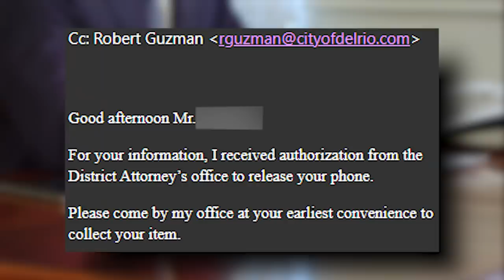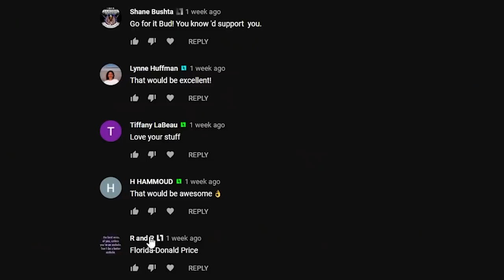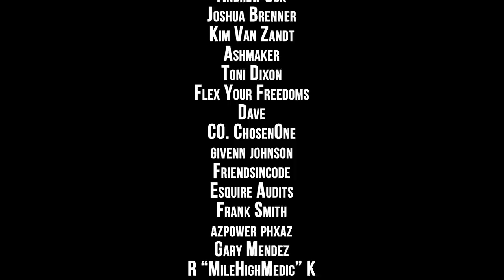Can Cops Steal Your Property?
---Gear Recommendations---
Body Cam

---Chapters---
00:00 Intro
00:17 Interaction
01:00 Breakdown

---Channel Members---
Dennis Anderson
Shane Bushta
david cat & bus
James B.
Witch Hunt
Charles Clarke
Kieran Tibbitts
laura miller
Bob Balue
Bob Lau
Wally Lumpkin
Justin Stringfield
madcat61207
Karl P
H HAMMOUD
Plums Mom
neuroticknight
Destined Nation
Michael Gruber
Aaron Robinson
Joshua Brenner
Andrew Cox
Kim Van Zandt
Superman 2050
Ryan G
Ashmaker
Toni Dixon
Flex Your Freedoms
Lamar Jones
Dave
CO. ChosenOne
givenn johnson
Esquire Audits
Friendsincode
Frank Smith
Edwin Patterson
azpower phxaz
Corduroy G
Gary Mendez
Phillip Hanley
Ste El
Kevin Dollar
James Grace
k. murphy
tim tompkins
JunIoR Jones
MAX POWERS
Richard Paul
Tom Specht
ProdGamer
Kimberly Lynn Henderson
Alice Ayres
Dustin Arnold
scdawn
Martineek
jane totten
Najo PATRIN
Michael Martin
Gaines Kergosien
Robert Lewis
Anthony Delgado
MassReport
fulton wise
Willie Hanks
In Your Shoes
7FREEDOMAudits
Darlene Baswell
Linda Ward
Ryan Fowlie
Rhyme Penttila
Keith
Kristopher Stoltz
Jamie Hubbs
Bob Schneider
Yvonne C
Dunwoody01
Michael Justice
Freedom 2 Film
EL.ANTONIO GARCIA
Sharon Sekhon
Freedom Rover
Bocefus Murica
Bobby Wall
Tammy Crothers
John McDonald
OG SD Accountability
Maritta Broughton
Kev Burd
Ro Bo
bk250
John Parker
Corey Eiynck
Jim Anstey
ȓhō Яя
Jack Skellington
Cheryl Fodal
Nena Frank
Sparky